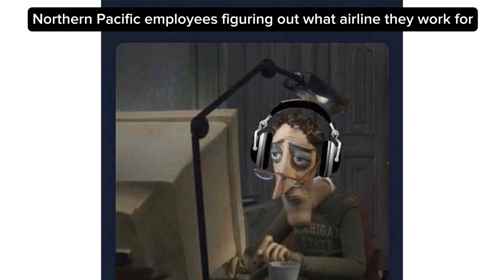Funny Airplane Memes - babaBOING